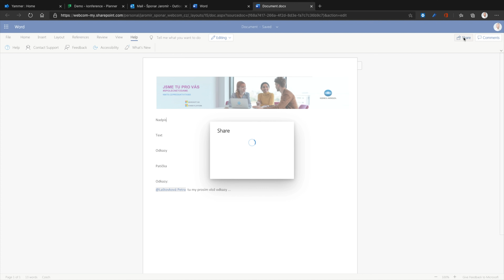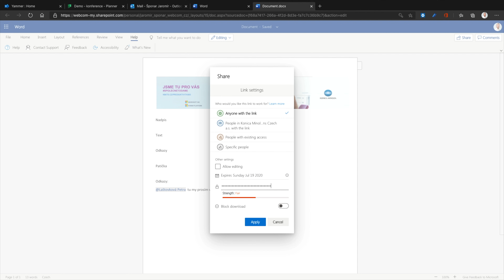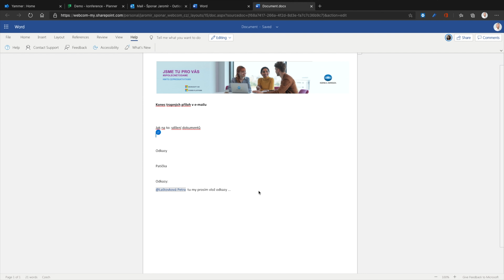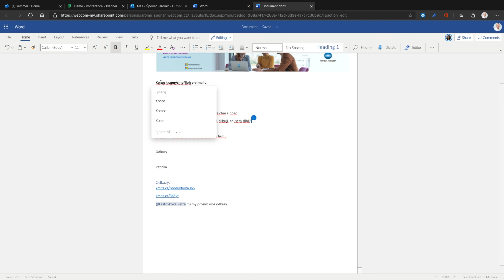Jak na to: sdílení dokumentů